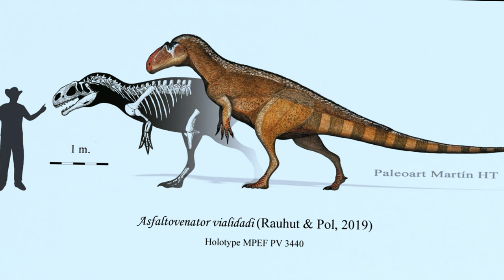Why Was Allosaurus The Most Dangerous Dinosaur?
There were a huge number of Predatory Dinosaurs in the History of Earth, and one of the Most Dangerous Predators was Allosaurus. This Dinosaur was one of the Most Formidable Prehistoric Monsters. Why did it earn this reputation? Let's find out.

We suggest to watch this issue, and express your opinion on this topic!

Watch till the end, you will love it!